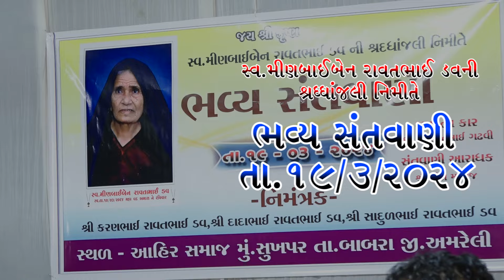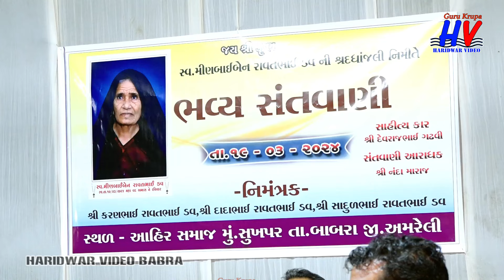01 ~ મુળ મહેલ ના વાસી ગજાનંદ ॥ નંદા મારાજ ॥Mul Mahel na Nivasi Gajanand || Nadamaraj || Sukhpar San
Haridwar video babra

# Album Vandaliya Santvani 2023

સ્વ. મીણબાઈબેન રાવતભાઈ ડવ ની શ્રદ્ધાંજલિ નિમિત્તે ભવ્ય સંતવાણી તા.19-03-2024મુ.સુખપર  તા. બાબરા જી. અમરેલી - સંતવાણી વિડિયો   ગ્રાફી માટે
                  સંપર્ક મો.99783 60539

 Singer - Nadamaraj

Title  -॥Mul Mahel na Nivasi Gajanand

Producer-Hasmukh
Khojiji
Cameraman-Rahul Dethaliya
Cameraman-Kishor Kubavat
Video Editing-Kaushik.H.Khojiji
Music Label -Haridwar Video Babra